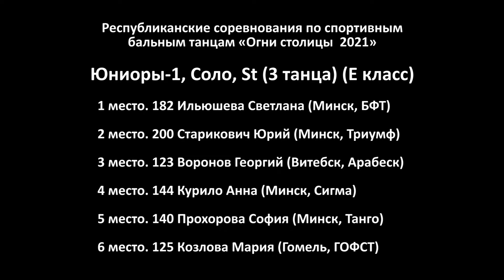Юниоры-1 Соло, St (3 танца) (E класс) финал / Огни столицы 2021 (Минск, 03.10.2021) Бальные танцы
Республиканские соревнования по спортивным бальным танцам «Огни столицы 2021». Юниоры 1 (до 14 лет) (Solo E) - Стандарт (3). Финал. Минск, 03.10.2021

00:24 Медленный вальс
02:00 Танго
03:39 Квикстеп

1 место. 182 Ильюшева Светлана (Минск, БФТ)
2 место. 200 Старикович Юрий (Минск, Триумф)
3 место. 123 Воронов Георгий (Витебск, Арабеск)
4 место. 144 Курило Анна (Минск, Сигма)
5 место. 140 Прохорова София (Минск, Танго)
6 место. 125 Козлова Мария (Гомель, ГОФСТ)